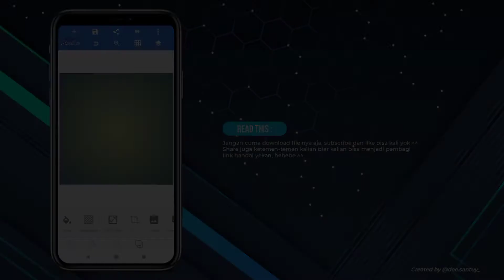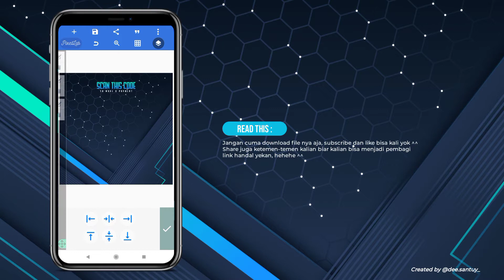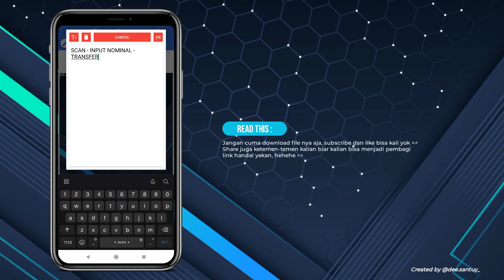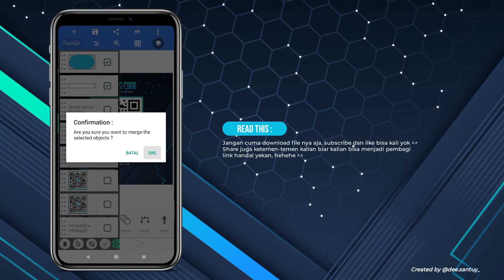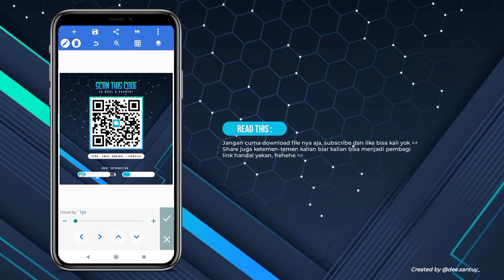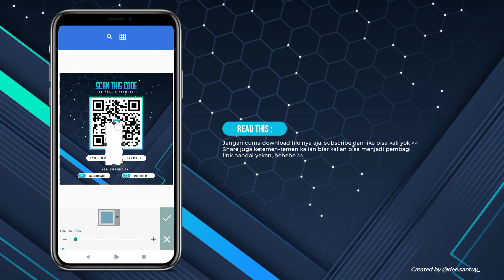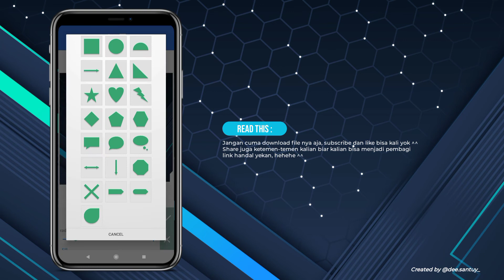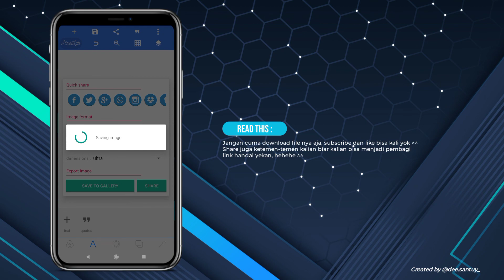TUTORIAL DESAIN FRAME SCAN QR CODE - PAYMENT | FREE FILE PLP ー PIXELLAB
Contoh password :
Want to Order this Desain?
Credit Music by @gomezlxmusic
(Yuk kita support Remixer Indonesia biar go International)